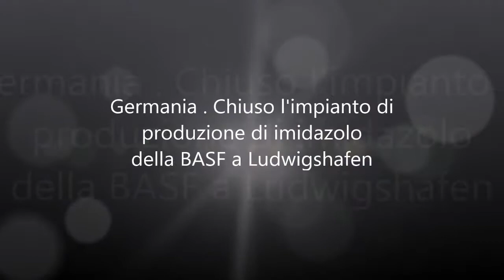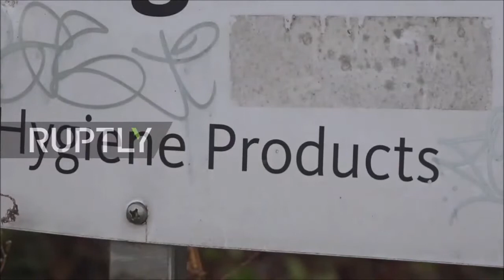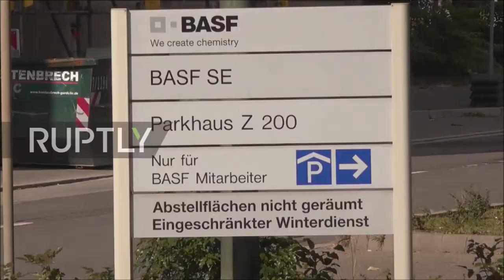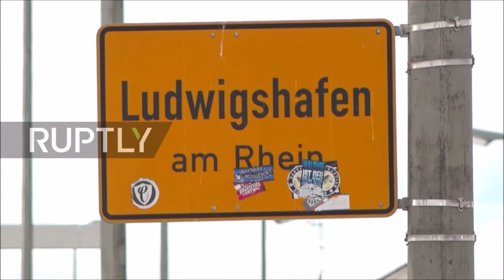Chiuso lo stabilimento della BASF a Ludwigshafen per uno sversamento di sostanze chimiche nel Reno